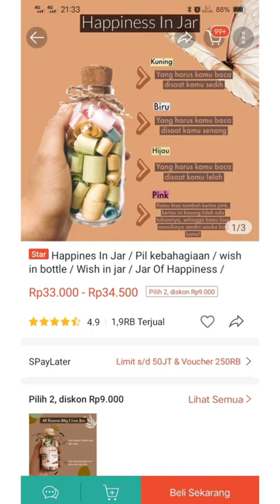SHOPEE HAUL | REKOMENDASI KADO ULANG TAHUN PACAR / BESTIE